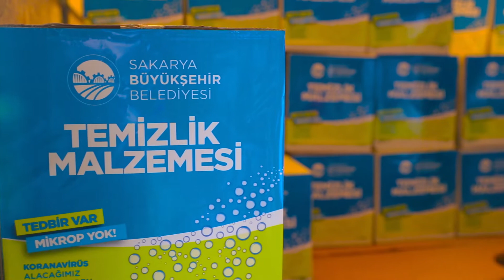Büyükşehir karatinadaki sokaklara destek oldu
Büyükşehir Belediyesi koronavirüs ile mücadele kapsamında şehrimizde karantina altına alınan sokaklardaki vatandaşların ihtiyaçlarını gidermeye devam ediyor.